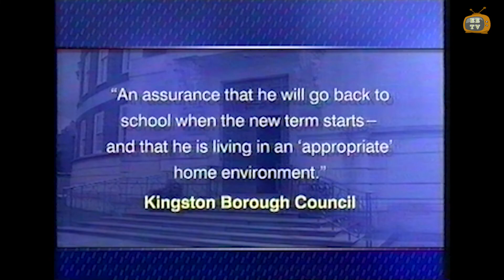11 year old Eco Warrior in 1998.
Think Climate Change and you think of young Eco Warrior Greta Thunberg. Well back in 1998 Epsom in Surrey had its own Eco Warrior 11 year old Mathew aka General Survival. Along with his mum and other eco warriors Mathew was in the town to stop Silver Birches and other trees being chopped down to make a car park. He even won a High Court case, the youngest person to do so.